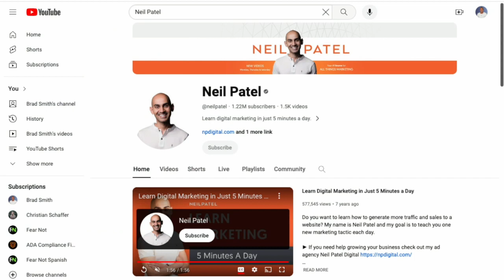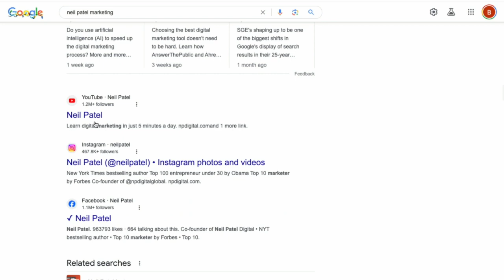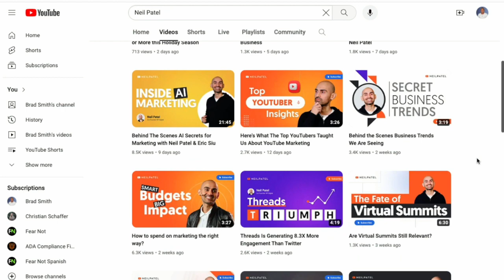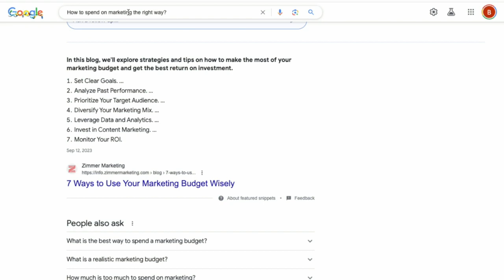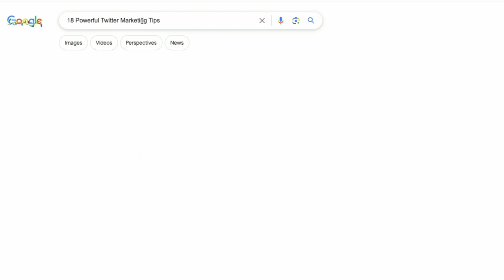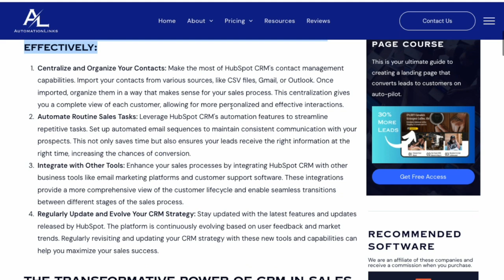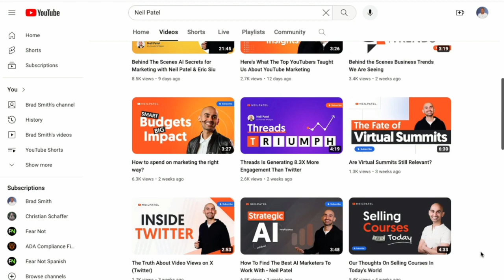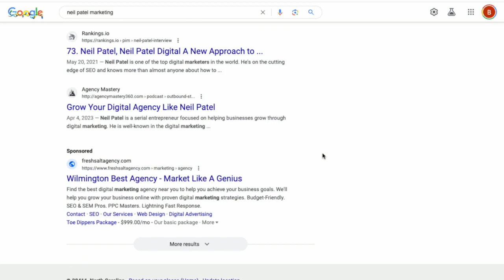Level up Your Content in 2024 with Neil Patel's Pillar Strategy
Copy and paste this guy #1. In this video, I'm going to share with you the Neil Patel Pillar Content Strategy for 2024. This strategy is designed to help you dominate the internet and build an online empire.

If you're looking for a marketing method that can help you build an online empire, then look no further than the Neil Patel Pillar Content Strategy. This strategy is designed to help you dominate the web and reach your marketing goals in a short period of time.

So if you're looking to build an online empire in the next few years, then be sure to check out the Neil Patel Pillar Content Strategy. It's the strategy that will help you reach your goals quickly and easily!

Neil Patel, the number one SEO guy for years.

- Masters the pillar content strategy
- Uses blogs and YouTube hand in hand
- Publishes daily on every platform

And simply dominates Google search.

By educating your audience on a daily basis, on every platform you will stand out, be different, and become the authority in your industry.

For the algo:
Marketing Method, Marketing Strategy, Marketing Guide, Advertising Method, Advertising Strategy, Advertising Guide